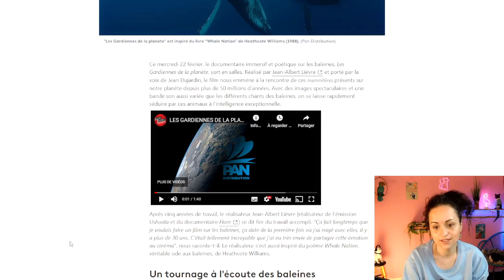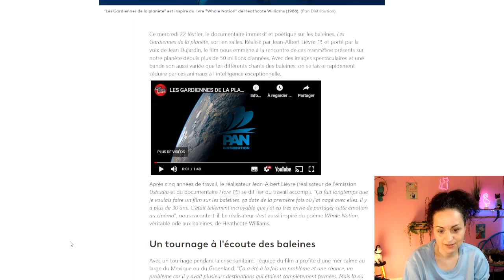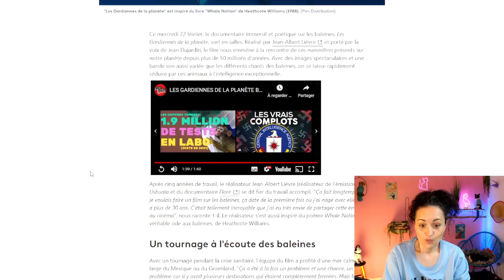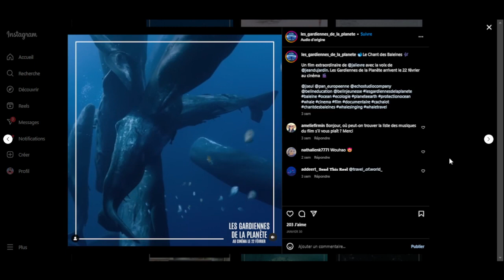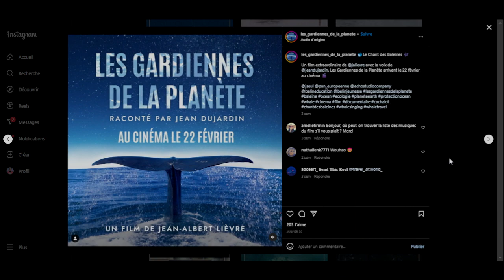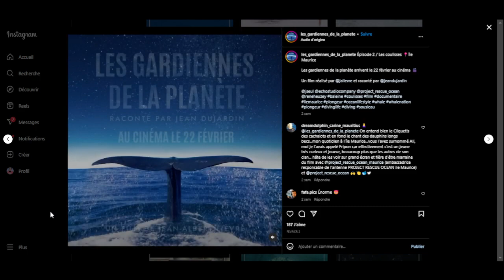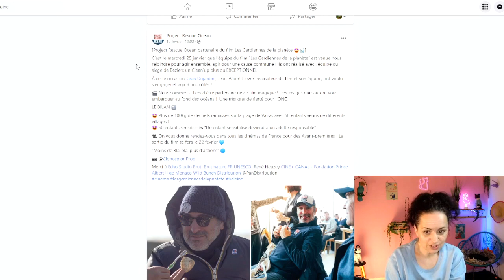Sortie ciné: Les gardiennes de la Planète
Un film sur les Baleines, sur les Reines des Mers et Océans. Que demander de plus? Si vous l'avez déjà vu, donnez moi votre avis en com!